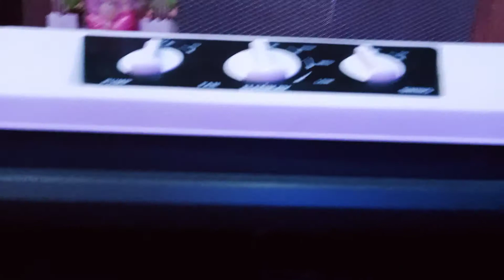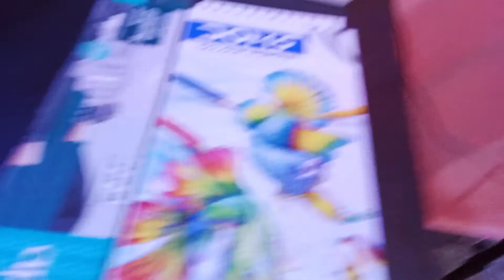My studio setup part.1😱😱👍